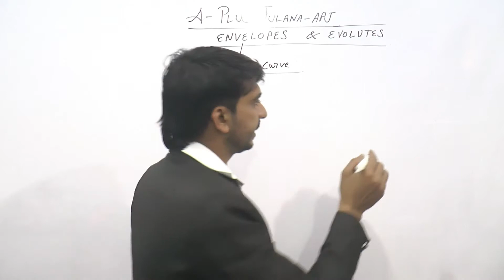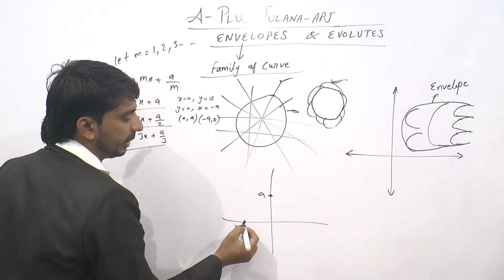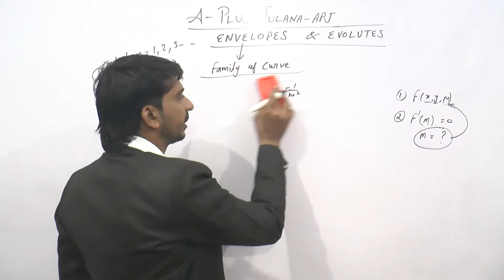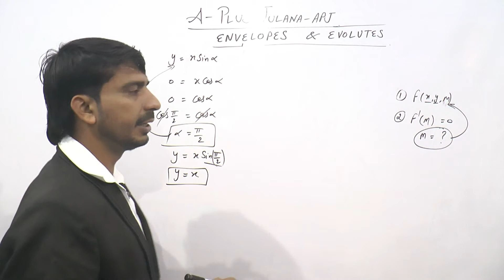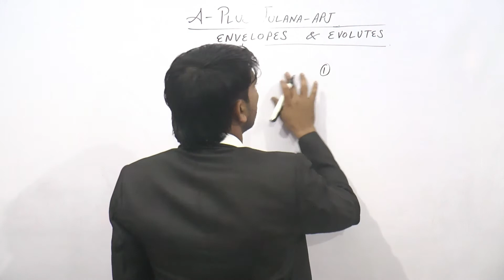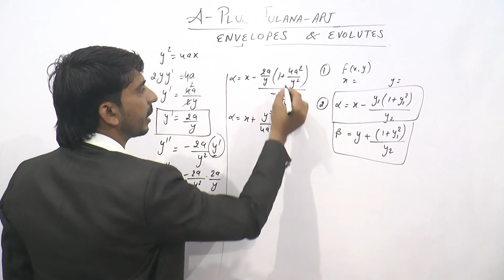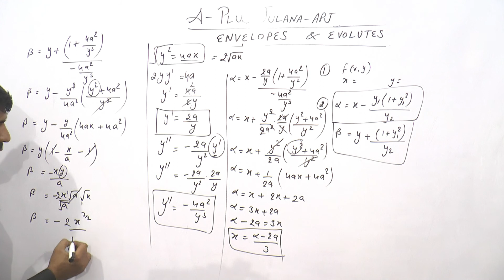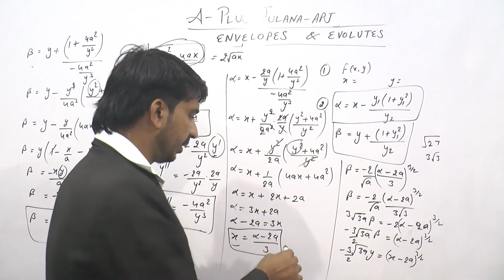ENVELOPES AND ENVOLUTES differential calculus math engineering by monu sir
Envelope and Evolutes, Envelope Math, Differential Calculus Examples | Differential Calculus by MONU Sir  will help Engineering and Basic Science students to understand following topic of Mathematics:
1. What is Envelop and Evolutes and how to find it ?
2. Example Based on Envelope ?
 monu sir, b.a b.sc 1st year,